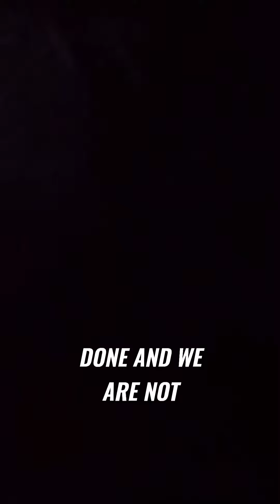How To Drive Into a Car Wash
Discover the secrets to a flawless car wash experience while avoiding common pitfalls! Join us as we navigate through a car wash storm, showcasing the dos and don'ts for a sparkling clean car. Stay informed and ensure your safety on wet tires. Invest in your vehicle's shine!